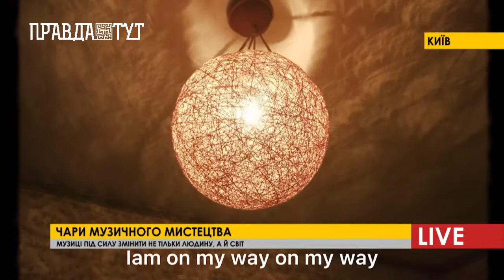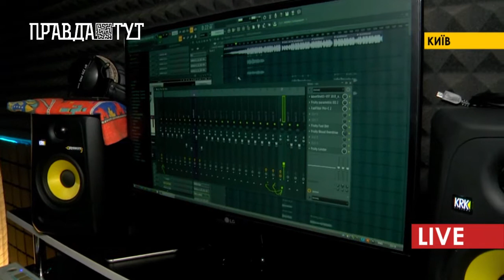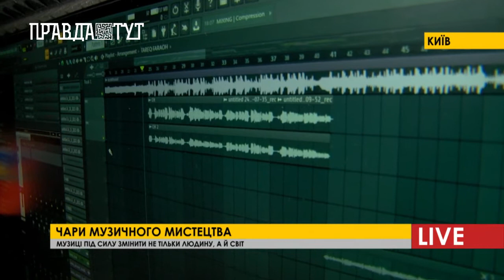Як створити хіт 2021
Музика – це стан та стосунки звуків, які живуть своїм особливим красивим життям. Коли артист створює трек, він стає автоматично мобільним: режисер, сценарист, редактор та виконавець в одному обличчі. Класична схема музики, пісні складається з : інтро (початок пісні), перший куплет, прехорус (частина треку перед приспівом) та безпосередньо, сам приспів. Головну роль у музиці грає вайб та жанр, хоча зараз у цифрові часи все стрімко змінюється, що музикального жанру як такого немає. Співак та музикант Тарек, поділився своєю особистою історією любові з музикою та розкрив декілька секретів кухні музичного життя.